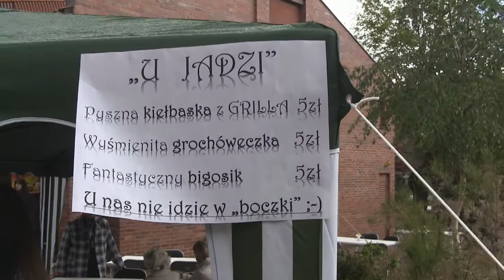5 PARAFIALNE ŚWIĘTO RODZINY